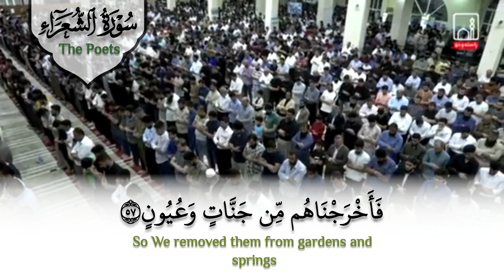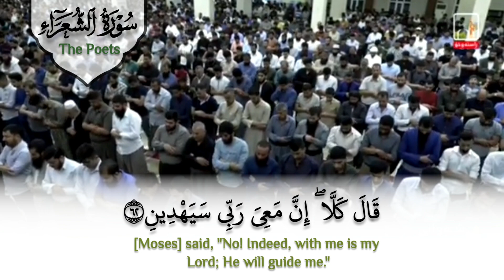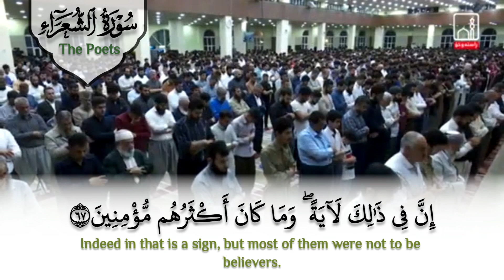"قال كلّا ۖ إنّ معي ربي سيهدين" تلاوة عذبة من سورة الشعراء - الشيخ رعد الكردي (ليلة ٢١ رمضان ١٤٤٢هـ)